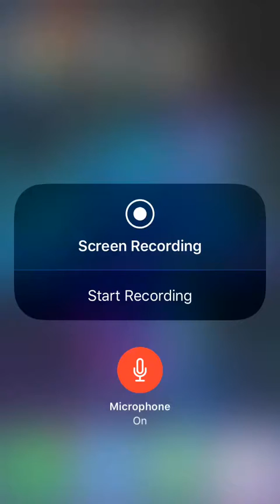First gameplay with a mic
I will Upload soon I have lots of terraria video that I’m going to be uploading soon See you soon chicken Fam